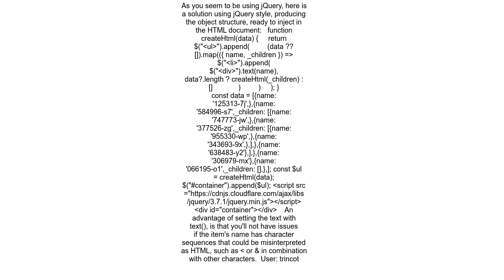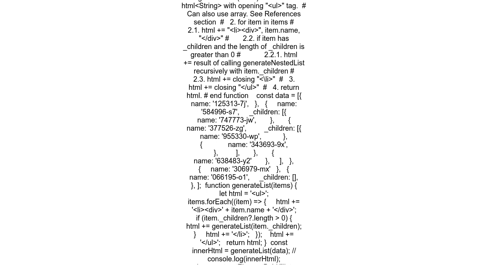How to generate ul li from a nested array